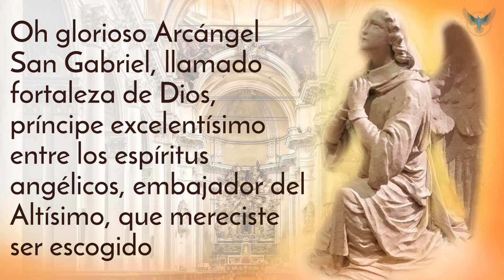ORACIÓN A SAN GABRIEL. LETRA 👼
Oración a San Gabriel

Oh glorioso Arcángel San Gabriel, llamado fortaleza de Dios, príncipe excelentísimo entre los espíritus angélicos, embajador del Altísimo, que mereciste ser escogido para anunciar a la Santísima Virgen la Encarnación de divino Verbo en sus purísimas entrañas: yo te suplico tengas a bien rogar a Dios por mí, miserable pecador, para que conociendo y adorando este inefable misterio, logre gozar el fruto de la divina redención en la gloria celestial. Amén.